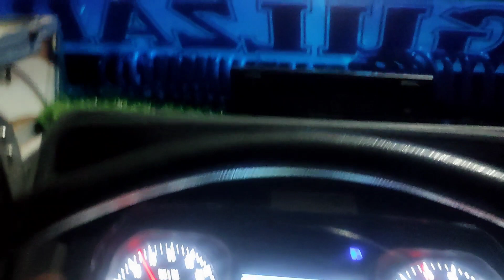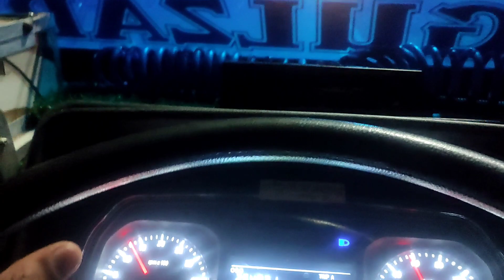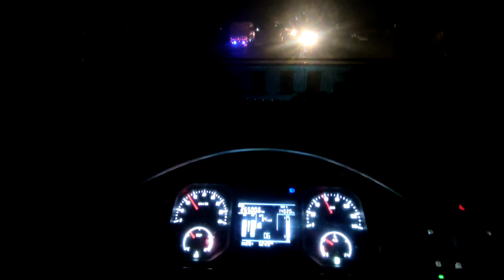JKTRUCKVLOG|Kashmir To Banglore Flight✈️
JKTRUCKVLOG|Kashmir To Banglore Flight✈️|‎@Sethi xpress   @Indian Trucking Vlog

DREAMS DON'T WORK UNLESS U DO

HARD WORK BEATS TALENT WHEN TALANT DOESN'T WORK HARD .

YOU Don't Need MORE luck u need more hard work and presistence

i never dreamed about success i worked for it

no matter how hard you work someone else is working harder .,

driving the cool cars, but there is nothing like driving a pickup truck. · When the choice is between a demanding relationship and a ... .

Truck driving is a pretty dangerous profession. And if you know someone who is looking for some Truck drivers come back when it's dark; The ride of your life. It's a truck driver kind of life. Drive to succeed. I see religion more as a ... .

Dilber Khan
From . Bandipora.  JAMMU AND KASHMIR (India)

video is for educational purpose only.Copyright Disclaimer Under Section 107 of the Copyright Act 1976, allowance is made for "fair use" for purposes such as criticism, comment, news reporting, teaching, scholarship, and research. ❤️ We upload a new song EVERY day

Karan Aujla
Let 'em Play - Karan Aujla
no copyright hindi song
bollywood songs
new hindi songs
nocopyrightsongshindi

neffexmusic
neffex
edm
trap
non copyrighted music
ncs songs
ncsb
ncsbollywood
nocopyright hindi songs
without copyright hindi song
ncs hindi music
latest hindi songs
romantic hindi songs cover no copyright